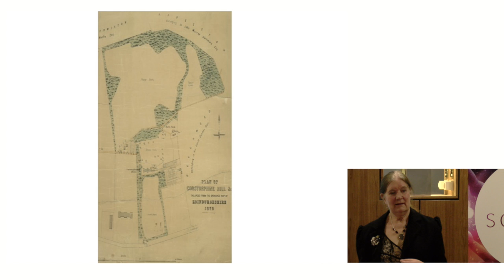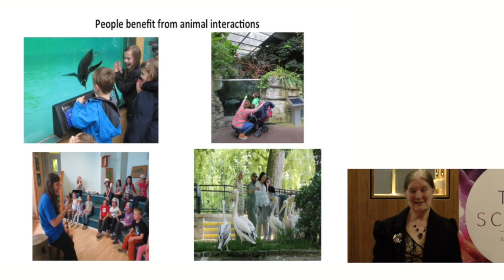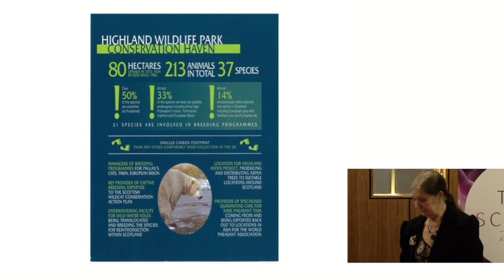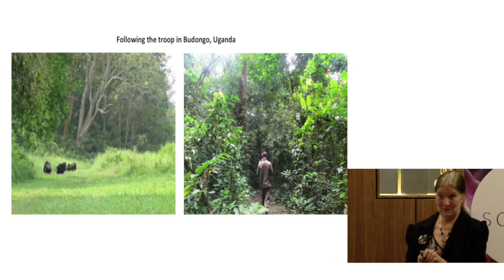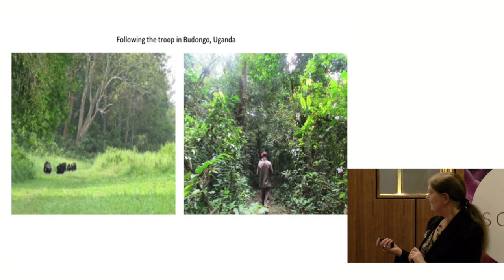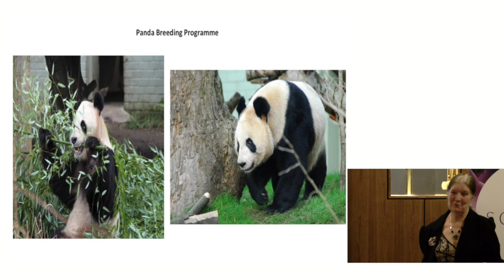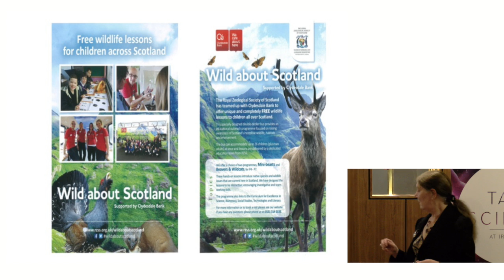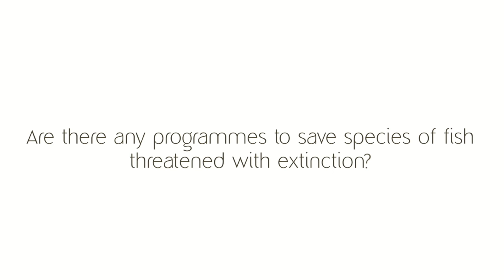Do Zoos Have a Place in Today's Society? Presented by Prof Mary Bownes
Prof Mary Bownes is Vice Principal Community Engagement and Professor of Developmental Biology at the University of Edinburgh.  She has taught genetics, molecular biology and developmental biology at all levels and has supervised 29 PhD students.  She was Head of the Institute of Cell and Molecular Biology at the University prior to moving into Vice Principal roles with a wide range of strategic decisions eventually becoming Senior Vice Principal.
She has just completed terms on the Board of Scottish Association for Marine Science and Highlands and Islands Enterprise and is a member of the Royal Society Committee Panel. She is Director of the Scottish Initiative for Biotechnology Education and leads the Edinburgh Beltane, a public engagement initiative on behalf of all the Universities in Edinburgh which encourages researchers to engage with the public and policy makers. Mary was convenor of the Directors of Graduate Schools for Universitas 21, and a member of the graduate group for the League of European Research Universities (LERU) which provides policy advice about developing research students in research intensive universities to the European Union.  She recently demitted these offices and that of Senior Vice Principal to focus on setting up strategic partnerships with institutions across the city.    She has joined the Science Advisory Committee of the National Museums of Scotland and the Board of the Royal Zoological Society of Scotland.